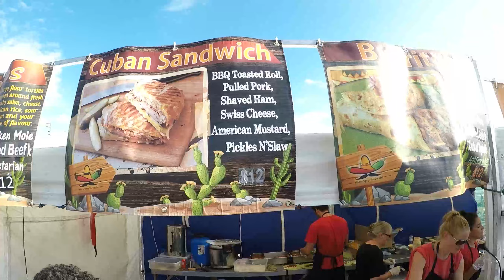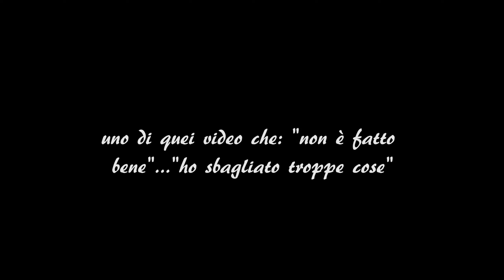Ho Mangiato un Ragno in Australia?! Street Food - Melbourne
Ho Mangiato un ragno in Australia?! posso essere stato così pazzo?
Scopriamolo in Questo video in un Viaggio nello street food a Melbourne!

Volevo documentare il St. Kilda Festival di Melbourne e invece sono rimastro incastrato dai vari stand di cibo e street food delle varie culture presenti a Melbourne, Australia ed è diventato un video assaggi dello street food!

MusicTraveler è Viaggio ! Vlog and Travel vlog!dal Canada Toronto!